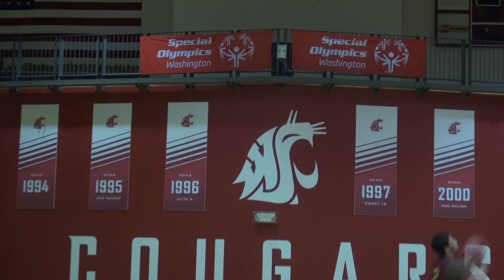Special Olympics News Story